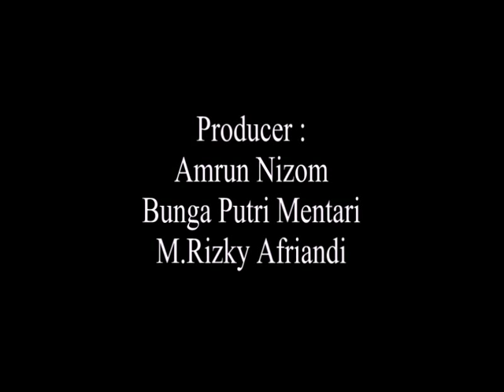Judge Man Day's (Blood Conflict) Official Trailer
A FILM BY : FREE MONKEY PROD

3rd PLACE BEST FILM BORCESS FILM FESTIVAL 2014.

Produced by: Amrun Nizhom, Bunga Putri Mentari, and M. Rizky Apriandi
Directed by: Muhammad Rizkiansyah and Ryan Dhimas Adhiputra
Ass Director: Arie Afriana
Cast : Muhammad Ardiansyah (Amat), Abdul Faruq Rabbani (Jasson), Esha Octavia (Esha), Galih Aji Pangestu (Galih), Muhamad Aprizal (Ijal), Aryo Lukito (Arab) M. Rizky Muntaha (Abang), Erwin Erlangga (Erwin), Chintya Paramitha (Chintya), Seha Budi (Budi), Nur Haryadi, Faisal Budi. ext.
Editor: Muhhamad Rizkiansyah, Amrun Nizhom, Arie Afriana
DOP and Camera Person: Arie Afriana

Thanks To : Allah SWT, Pak Zainal (Wali Kelas 12 MM 10), Pak Achmad Apandi (Kepala Sekolah SMK Taruna Terpadu 1 Borcess), Ayah Muztahidin Al-Ayubi (Ketua Yayasan), Umi Amrun, Keluarga Bunga Putri Mentari, Keluarga M Rizky Muntaha, Keluarga Esha Octaviani, Yayasan Muztahidin Al-Ayubi Bogor Centre School, FREE MONKEY 12 MM 10'14.

Supported by : Es Kelapa Umi Amrun, Nasi Uduk Uwa Amrun, 1ND0M1E, NUTR154R1.